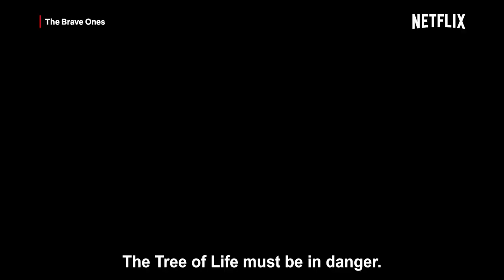THE BRAVE ONES Interview | Sthandiwe Kgoroge & Pheello Kotelo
The Brave Ones - NETFLIX Exclusive interview, with Eddie Ramohlale and cast members STHANDIWE KGOROGE as Thandaza Gasa & PHEELLO KOTELO as Wele Gasa.

The Braves Ones is a Netflix Series set in modern-day South Africa, this captivating supernatural series is inspired by the rich mythology of African gods and divine beings. It tells the story of Ntsiki, a goddess reincarnated as a human being to avenge her sister’s death. But first, she must learn how to use and harness her superpowers in order to defeat her enemies and save her family from destruction.

Video Edited by @vogesfilms7069
Music Composed by Keitumetse Bogatsu
Song Title - Just Cruise